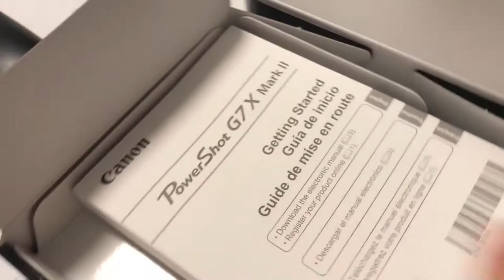VLOG 13: PICKING & CHOOSING + CANON G7X MARK II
Documenting my journey to become a successful real estate agent!

Don't wish it was easier, wish you were better.